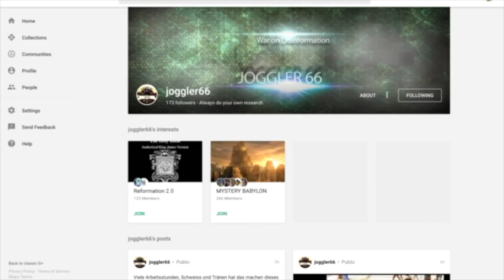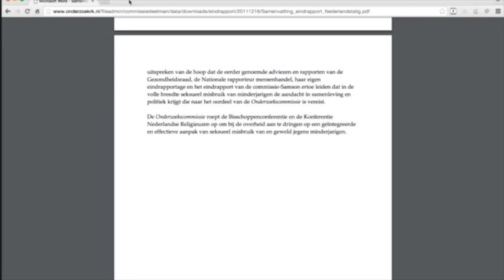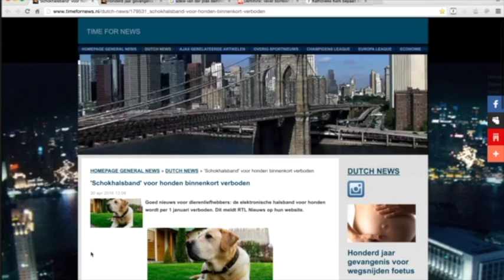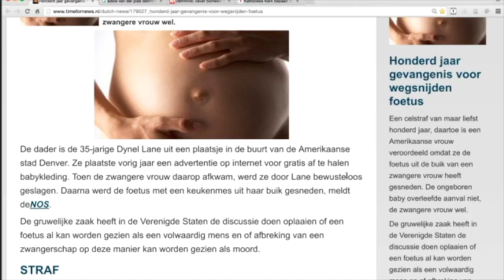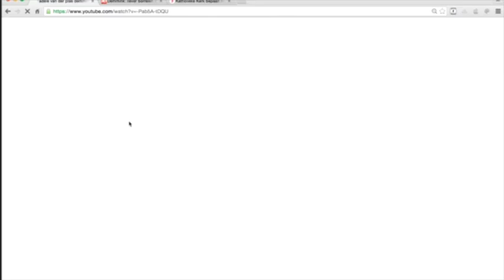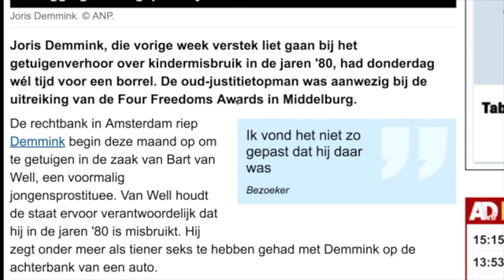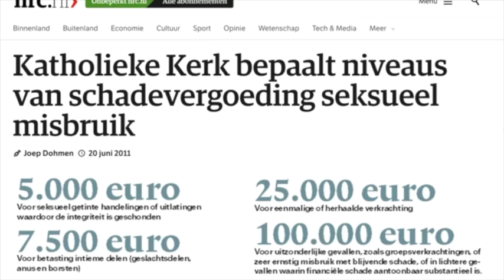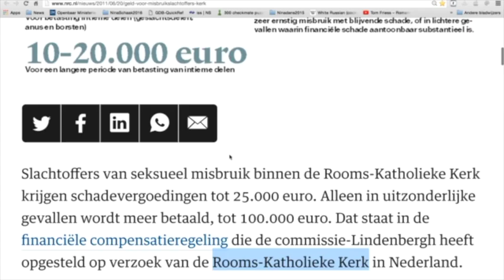Nieuws 003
Kindermisbruik, honden in de kroeg en andere onaangenaamheden. Mooie vogeltjes op de achtergrond.